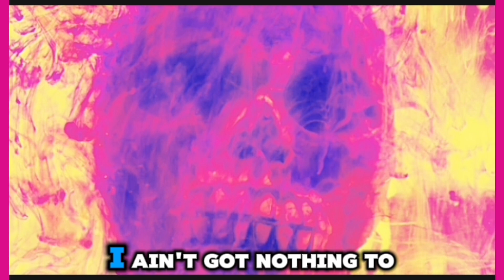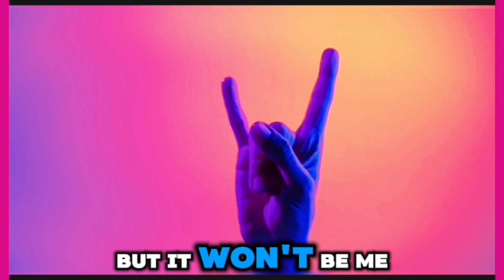ARIENA GRANDE, GENUWINE - BLOODLINE X PONY (XIX ENTERTAINMENT VISUALIZER)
LYRICS)

[Intro: Marjorie Grande]
Because I'm trying to do the best I can
And they can't find something to satisfy me, ugh

Mmm, yeah, yuh
Even though you're bad for me, I know
You're the one that I'm thinkin'
Got me feelin' so incredible
Would you mind maybe linkin'?

Are you down? Can you let me know?
Love me, thank you, leave me
Put it down, then it's time to go
Get it like you love me
But you don't, boy, it's just for show
Take it or leave it, you gotta take it or leave it like uh

Don't want you in my bloodline, yeah
Just wanna have a good time, yeah
And no need to apologize, no
But you gon' have to let this shit go
Not tryna make you all mine, yeah
But you gon' have to let this shit go, yeah

Yeah-eh-eh
Yeah-eh
Yeah, yeah, yuh

No, we won't be talking the next day
I ain't got nothin' to say (Hell nah)
I ain't lookin' for my one true love
Yeah, that ship sailed away

Don't want you in my bloodline, yeah (Don't want you in my)